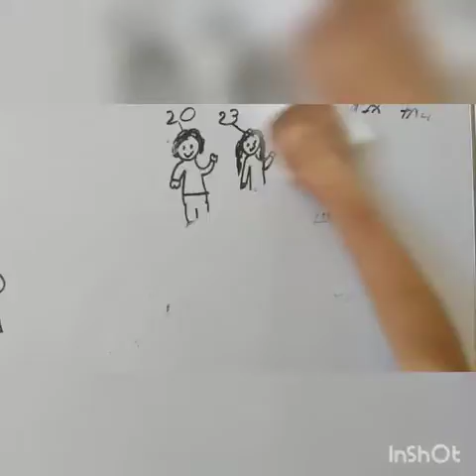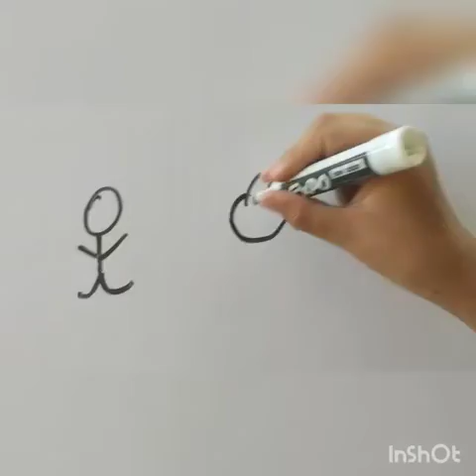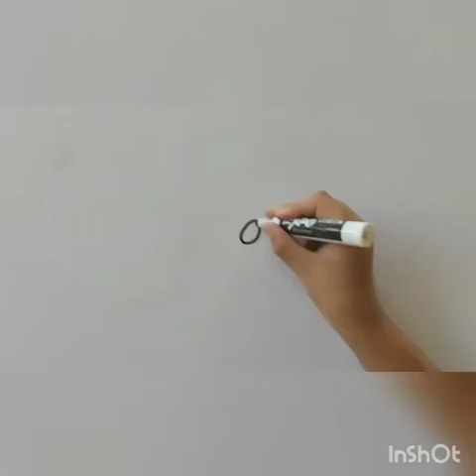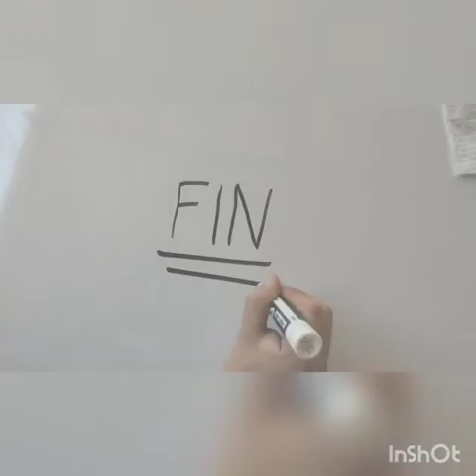Dibujando mi vida: Santos (Hernan). Trabajos de niños de primaria